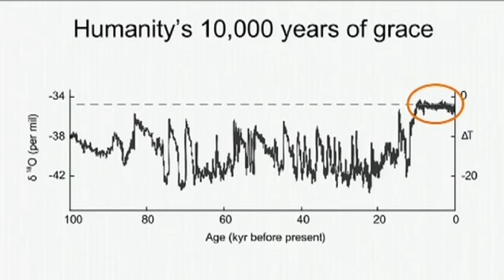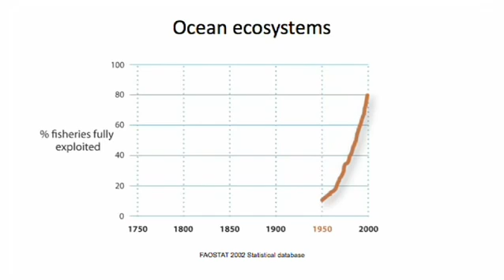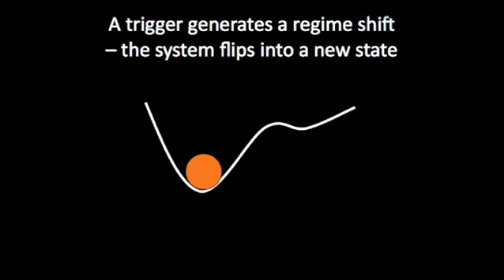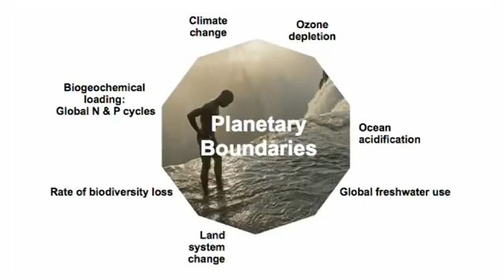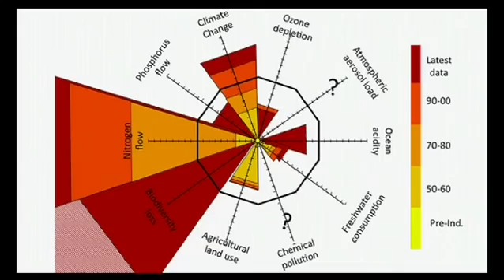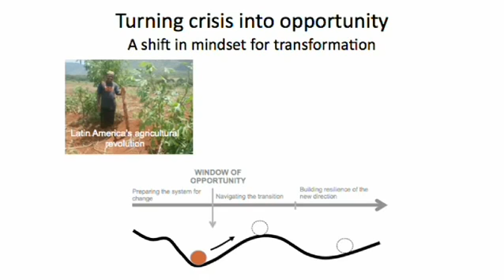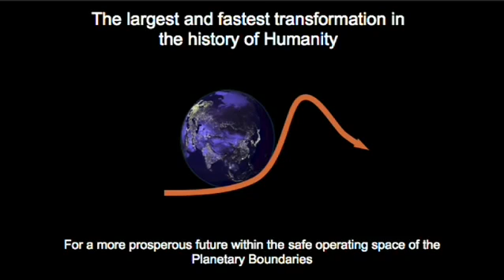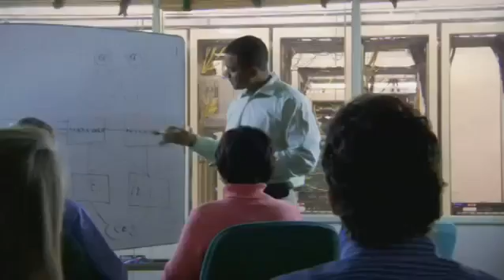Johan Rockstrom "Dejar que el medio ambiente guíe nuestro desarrollo"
Fuente: TED
El crecimiento humano ha puesto a prueba los recursos de la Tierra, pero como Johan Rockstrom nos recuerda, nuestros avances también nos proporcionan la ciencia para reconocer esto y cambiar el comportamiento. Sus investigaciones han hallado nueve "límites planetarios" que nos pueden guiar en la protección de los muchos ecosistemas que se superponen en nuestro planeta.